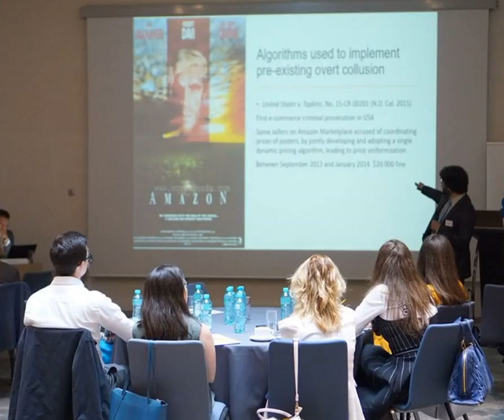EMEA Conferences in 2019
Thank you all for a year of sharing brilliant ideas and inspiring solutions!

29 experts at your table
8 learning opportunities
over 300 professional discussion partners

At EMEA Conferences, 2020 brings new exciting topics and star speakers.